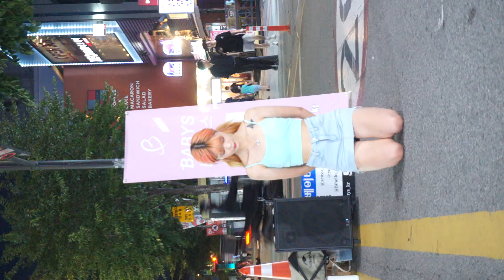베이비스아라#ASAP#220710#신촌버스킹